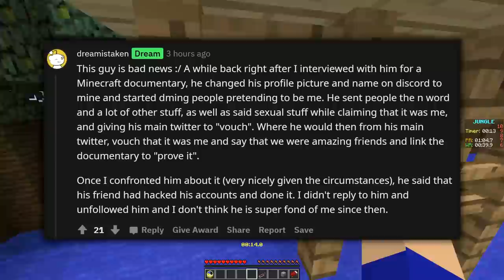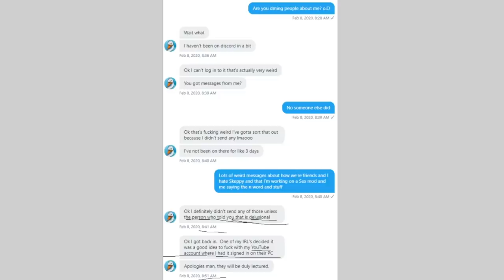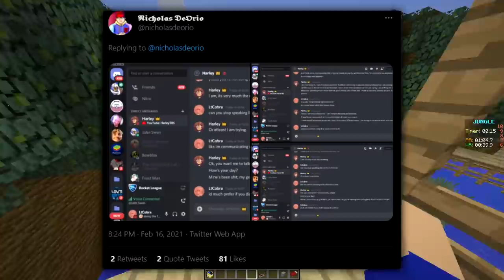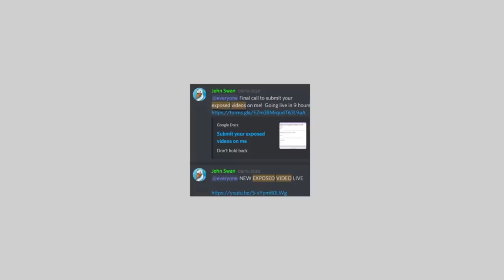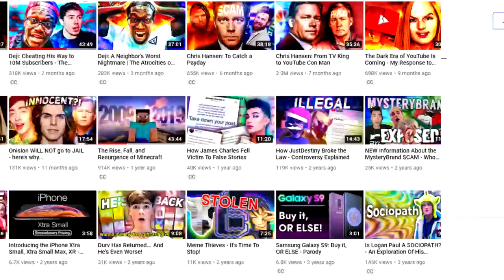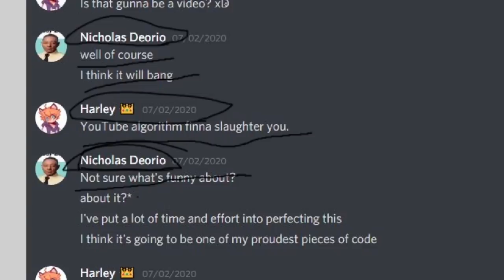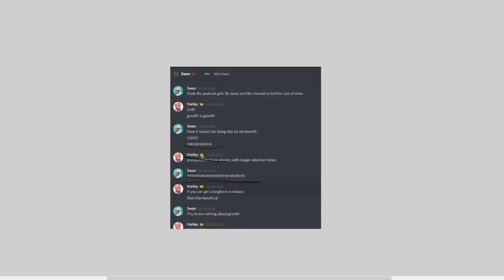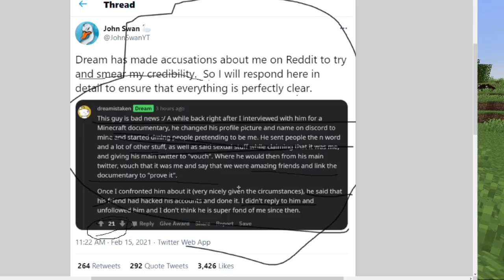Dream Exposed John Swan...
So Dream Exposed John Swan, Now as You Guys Know Recently Dream Has Been In Some Drama With John Swan, Basically John Swan Exposed Dream, That's When Dream Made a Post On Reddit about John Swan, And He Said John Swan Made a Fake Dream Account, So John Swan Responded To Dream, And Then Dream Did a Detective Dream Livestream And Dream Exposed John Swan, Dream Basically Explains Why He Thinks John Swan Was Lying On Twitter, Now i Think Dream Made Some Good Points, Dream Also Made some Bad Points, But John Swan Definitely Needs to Answer For Some of The Things He Said, I Also Think This Dream Drama Was Stupid, Dream Shouldn't have said anything at all, And When This First Started Dream Should Have Told John Swan why he didn't Believe Him, And They Should Have Settled The Drama There, But now its This Whole Big Thing, And Dream is a Detective Now, So This is Dream Exposed John Swan, And The Dream Drama Explained

Thumbnail Designer: My Self

0:00​ - Introduction